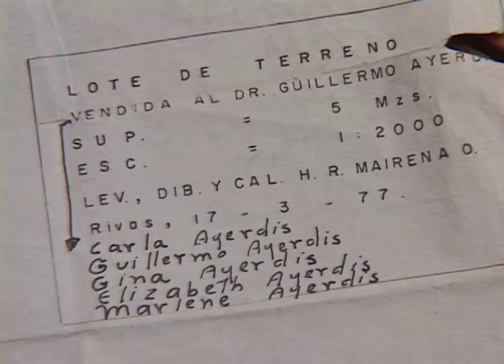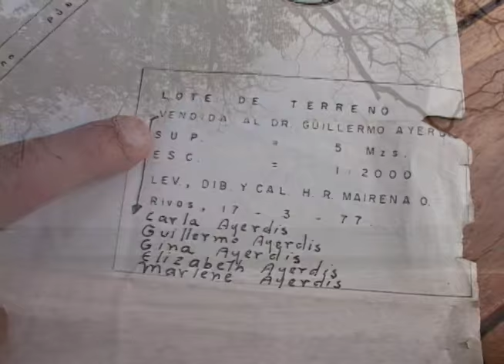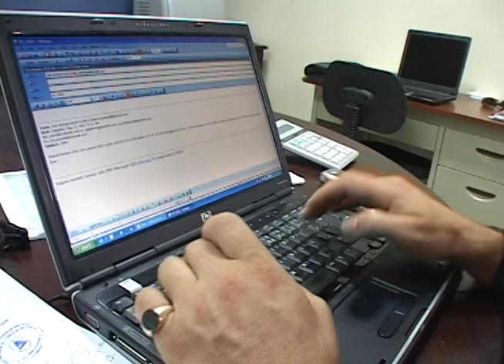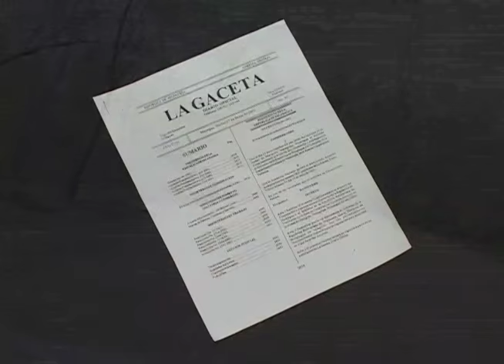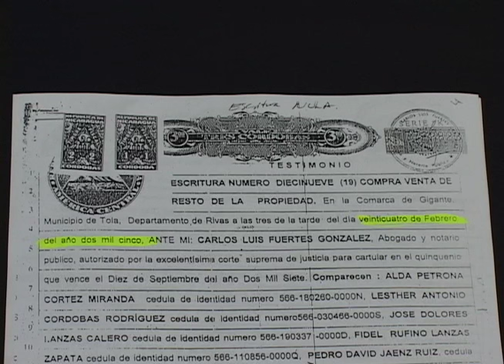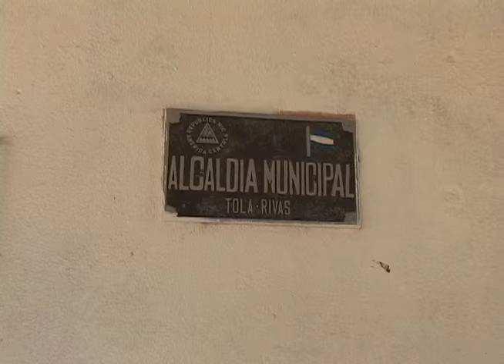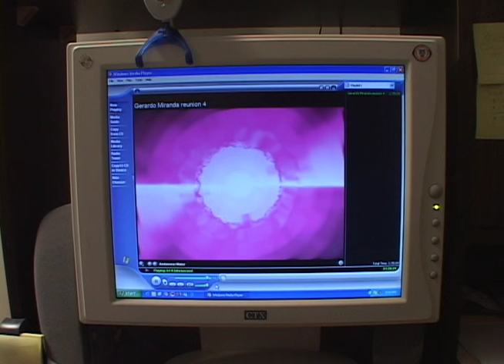Extorsión en Tola (mayo 2007)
Reportaje de Camilo de Castro.
Esta Semana, 27 de mayo, 2007.